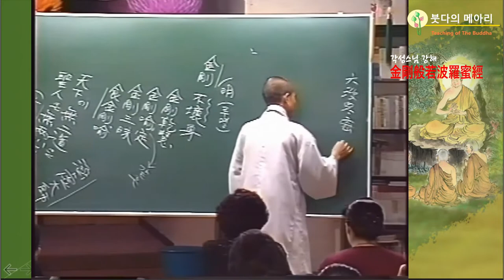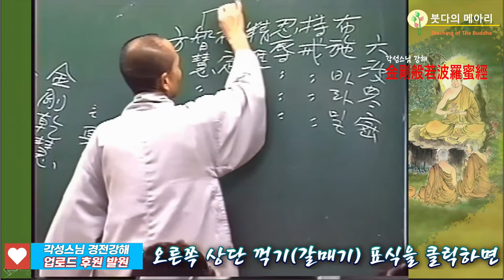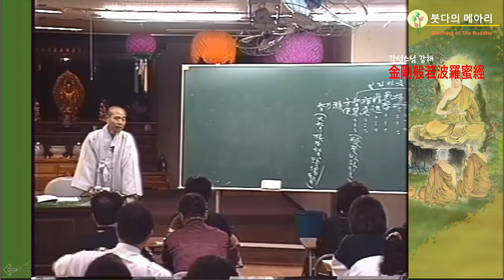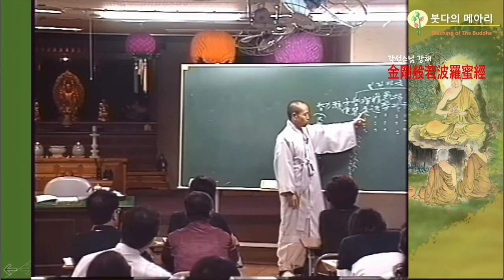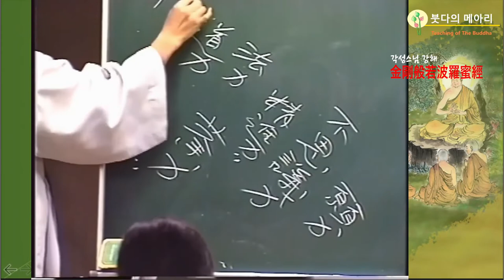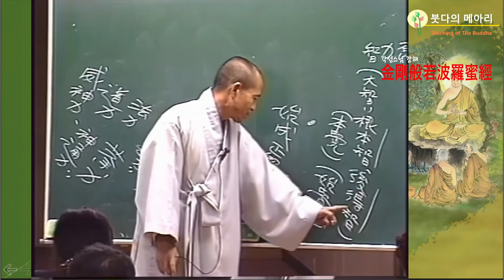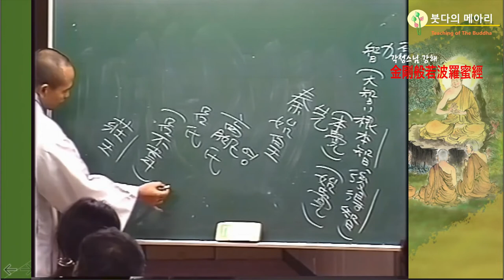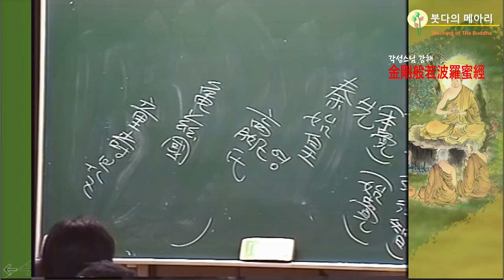각성스님 강해_금강경 제2강 / 반야바라밀은 육바라밀 가운데 가장 으뜸이다.